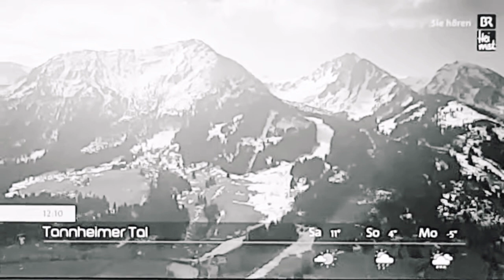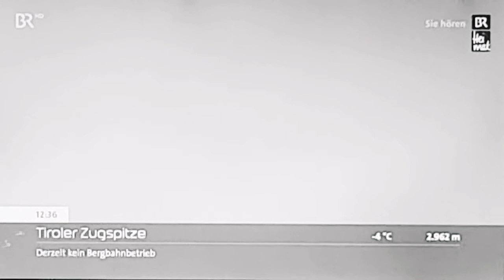Panoramabilder BR-Livestream Bayerisches Fernsehen (HD)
Aktuelle Wetterbilder aus Deutschland und Österreich vom 28. März 2020 in Schwarzweiß Graustufen Aura. Hinterlegt mit Musik von "Radio BR Heimat - Treffpunkt". Bayerisches Fernsehen (HD) Panoramabilder LIVE (Livestream vom Bayerischen Fernsehen)